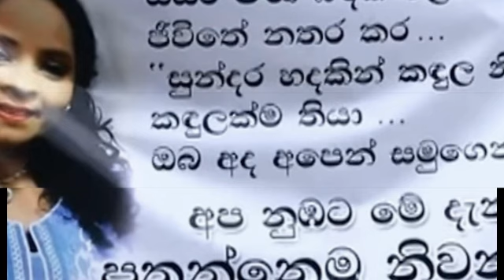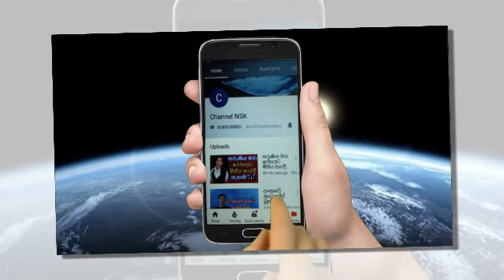බිරිය මැරූ ප්‍රියානිගේ සැමියාගේ පාපොච්චාරණය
priyani jayasinghe
priyani jayasinghe death
priyani jayasinghe funaral
priyani jayasinghe killed
විහිළුව දුර දිග ගොස් බස් 2 ක් හැපී 60 කට තුවාලයි
ලිංගිකව බෙලහීන වූ සැමියාගෙන් පහස ඉල්ලා නොලැබුණු නිසා රහස් පෙදෙසට පහරදුන් සචිනි අවසන් ගමන් යයි
දෙපැත්ත කැපෙන්න කතුර මුවහත් කරලා ප්‍රියානිගේ ඝාතන සැලසුම හෙළිවෙයි
ජනප්‍රිය ගායිකාවට ගෙලට කතුරෙන් ගෙලට ඇන සැමියා මරා දමලා